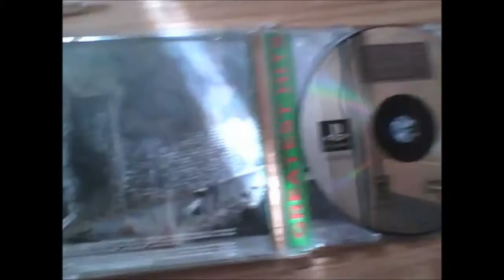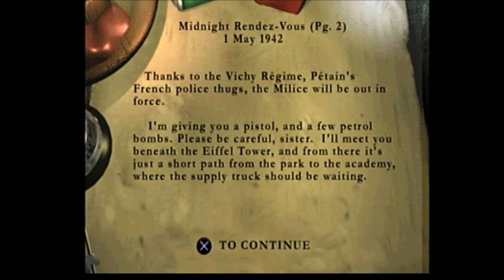BCS-Live Medal of Honor Underground ReDecouverte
Et voici un BCS-Live ou je refais l'experience de jouer a Medal of Honor Underground!

Derniere Video : BCS-Gameplay 18 Unravel
Prochaine ViDSoluce : Ghost Recon Part 11
Prochaine Video : Un demo sur, a mon avis, le meilleur jeu de tous les temps!